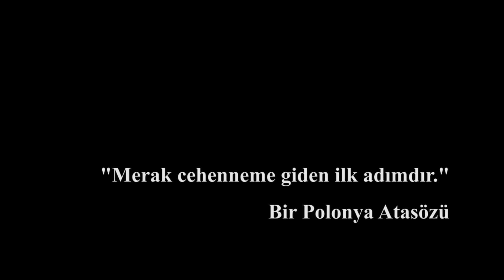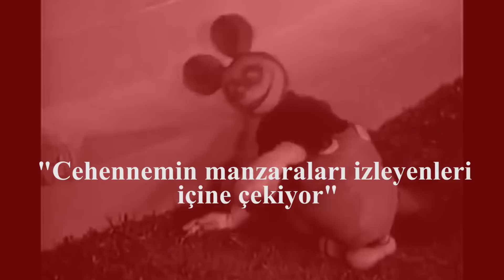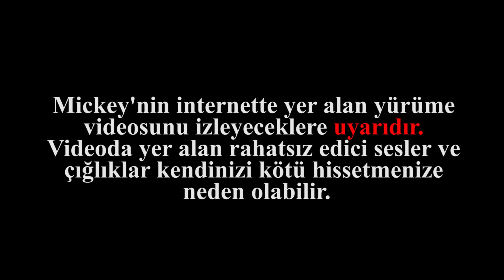Suicidemouse.avi | En İyi Korku Hikayeleri - Türkçe Creepypasta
Popüler "Suicidemouse.avi" hikayesini bir de benim sesimden dinleyin...

Odanın ışıklarını kapat, kulaklığını tak, kendini karanlığa bırak. Korku Durağı başlıyor. İyi dinlemeler...

Not: Hikaye çevirisi tarafımdan yapılmıştır.